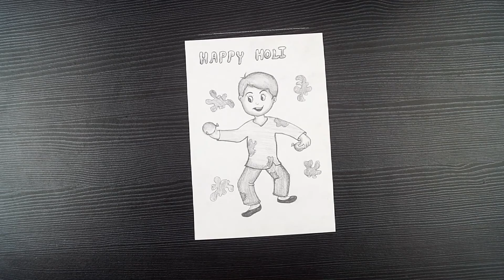How To Draw Happy Holi Drawing // Holi Special Pencil Drawing // Step By Step // Pencil Drawing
Hello Everyone.

Today in this video we are going to learn how to draw.